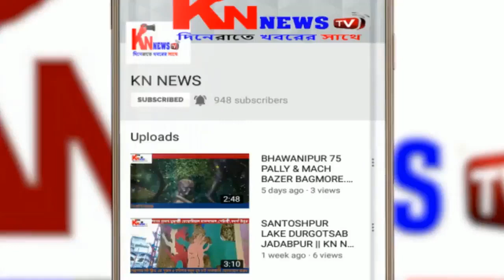আন্তর্জাতিক মাতৃভাষা দিবসে হরিজনদের উপহার দিলেন মুখ্যমন্ত্রী।knnewstv। 22.02.20